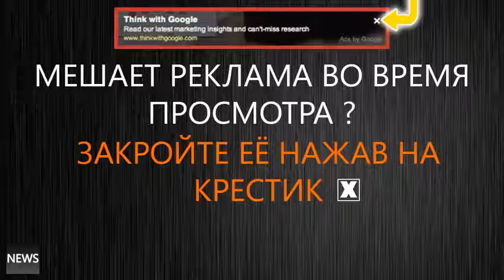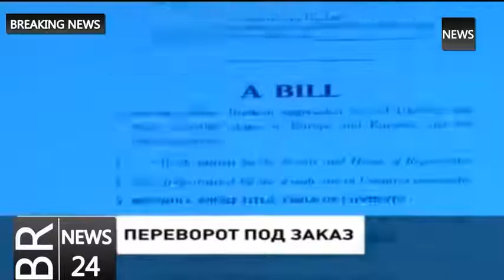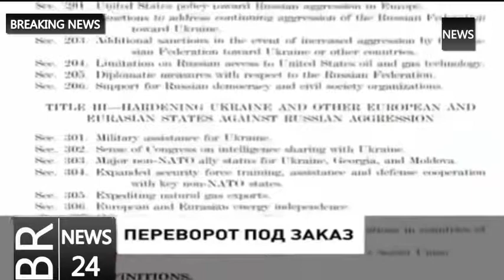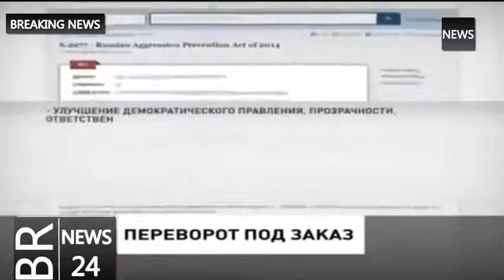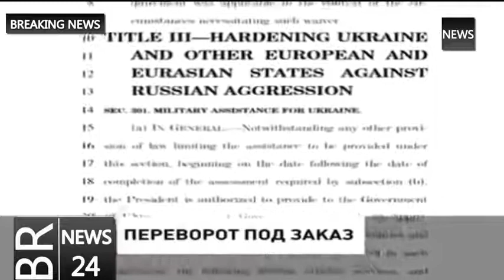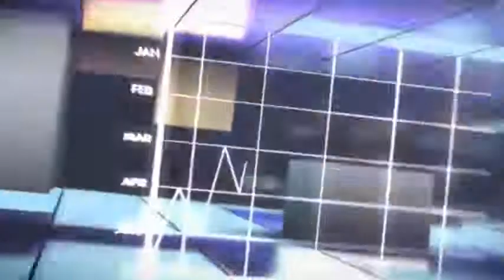Путин 2014! СВЕРЖЕНИЕ Путина Проплатила США ! Россия против Америки ВОЙНА неизбежна